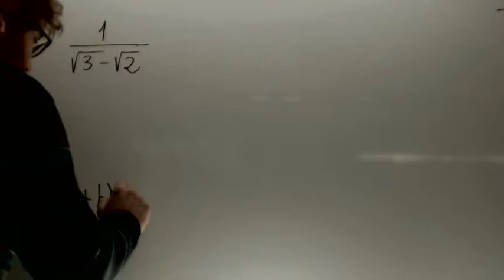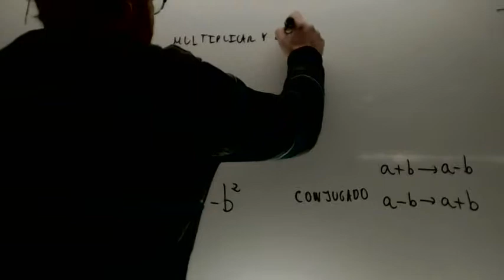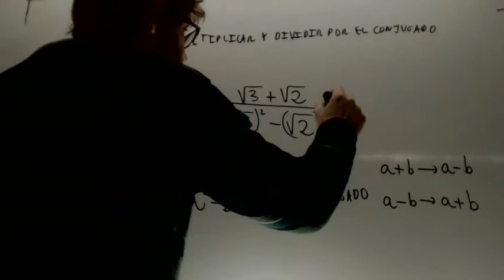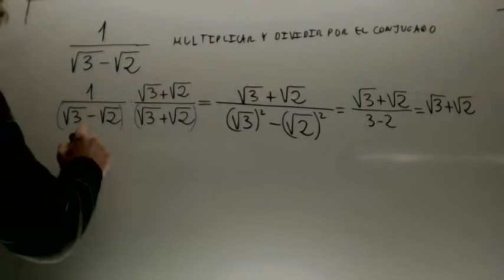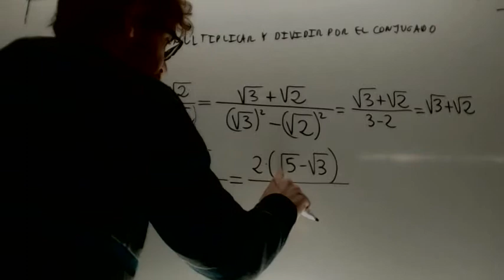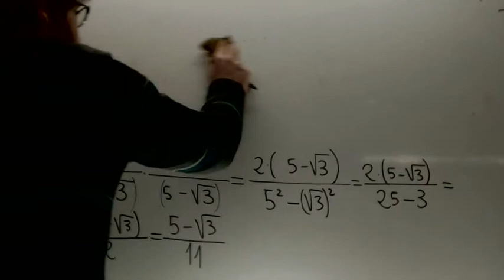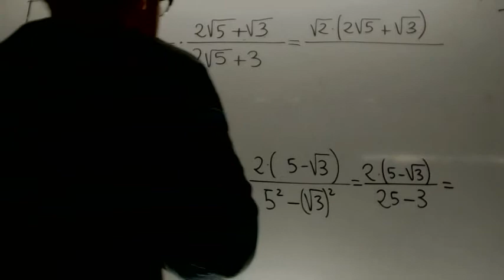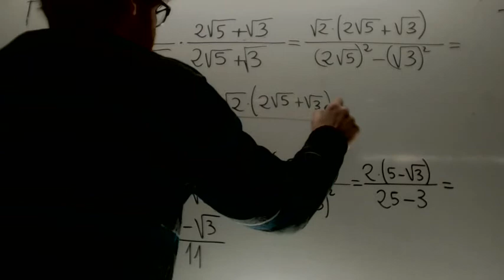Racionalizacion de denominadores Tipo 3 Matematicas 4 ESO B Academia Usero Estepona